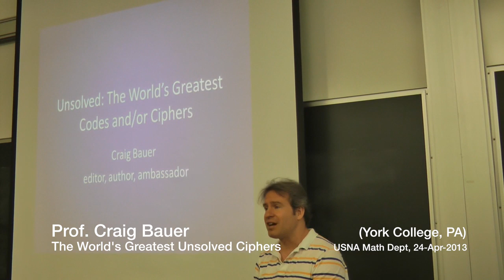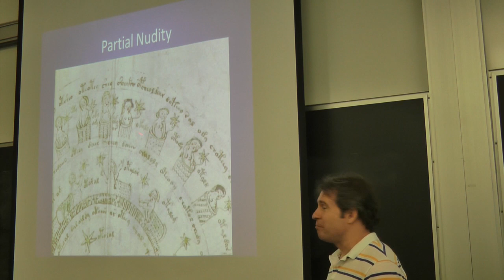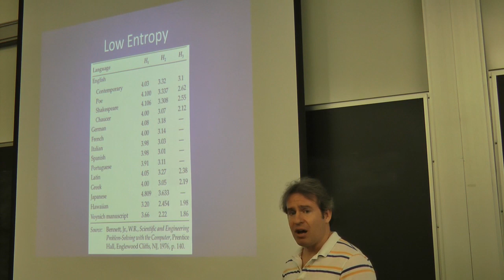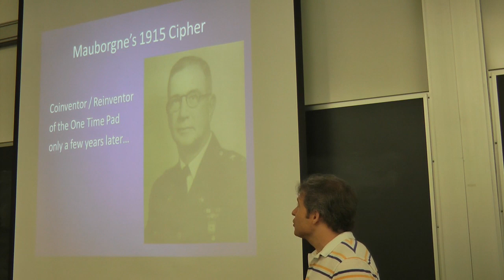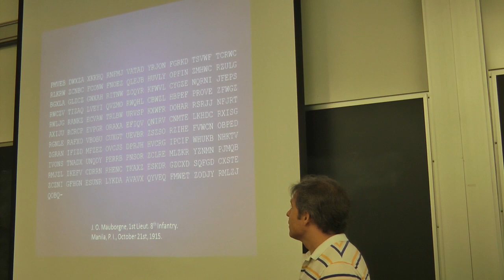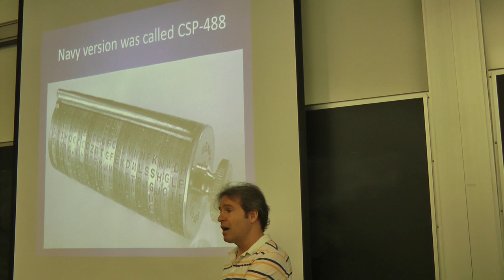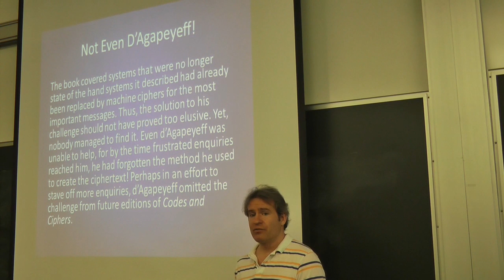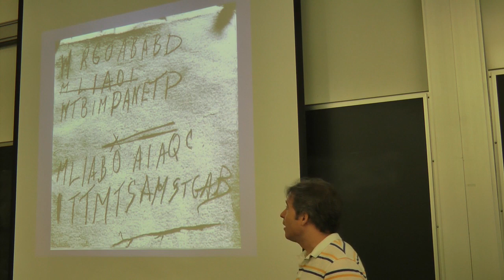The World's Greatest Unsolved Ciphers, part 1 - Prof Craig Bauer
Speaker: Prof. Craig Bauer (York College, PA)
Title: The World's Greatest Unsolved Ciphers
Date: Wednesday, 24-Apr-2013

Abstract: Ciphers that have never been solved from recent times going back hundreds of years, will be detailed. The list includes many lesser-known ciphers that you likely have never seen before. Should be interesting to students and faculty, from math or history or computer science.

About the Speaker:
Craig Bauer is a cryptography expert who is managing editor of Cryptologia and teaches mathematics at York University in York, PA. His website is He has a book on this subject: "Unsolved! The History and Mystery of the World's Greatest Ciphers from Ancient Egypt to Online Secret Societies", Princeton University Press.

by permission of Prof Bauer.